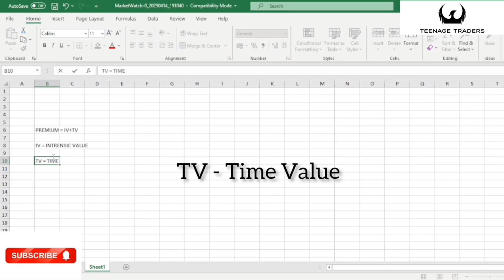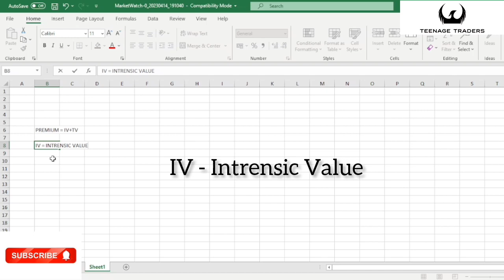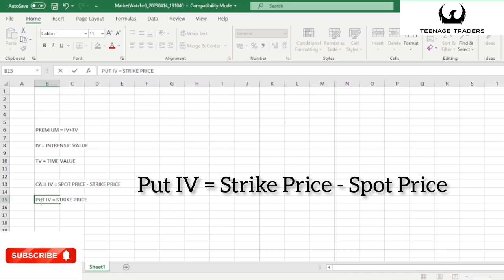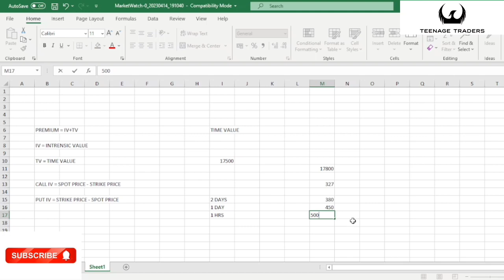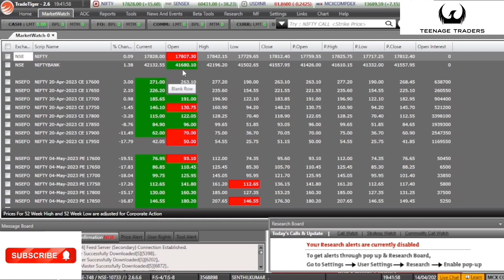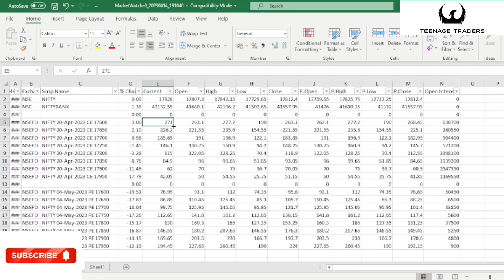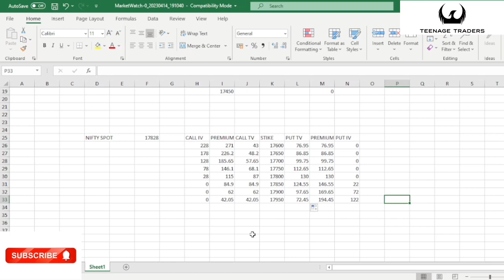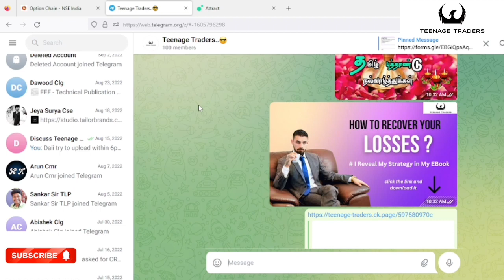Important & Fundamentals for options trading...👍 Don't Trade Until Watch This..😎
M.Senthil kumar | Trader & Mentor | Founder of Teenage Traders | I can trade without seeing chart pattern & without using indicators 👍